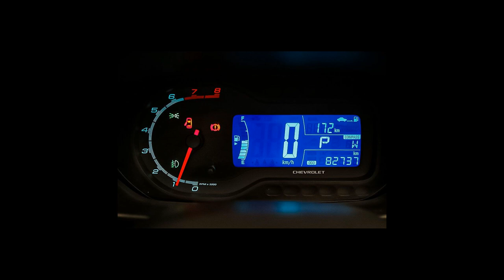CHEVROLET SPIN - 2017 - São Paulo/SP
MYLINK, PILOTO AUTOMÁTICO, CSV, AIRBAGS, FAROL DE MILHA

Dados do Veículo
Veículo: CHEVROLET / SPIN 1.8 ADVANTAGE 8V
Ano: 2017/2017
Combustível: FLEX
Portas: 4 PORTAS
Câmbio: Automático
Cor: AZUL
KM: 82.000

✅ Air Bag
✅ Alarme
✅ Ar Condicionado
✅ Ar Quente
✅ Computador de Bordo
✅ Desembaçador Traseiro
✅ Direção Hidráulica
✅ Encosto de Cabeça Traseiro
✅ Freio ABS
✅ Rádio
✅ Rádio e MP3
✅ Retrovisores Elétricos
✅ Travas Elétricas
✅ Vidros Elétricos
✅ Kit Multimídia
✅ Trio Elétrico
✅ Piloto Automático
✅ Farol de Neblina
✅ Entrada USB
✅ Controle de Som no Volante
✅ Bluetooth